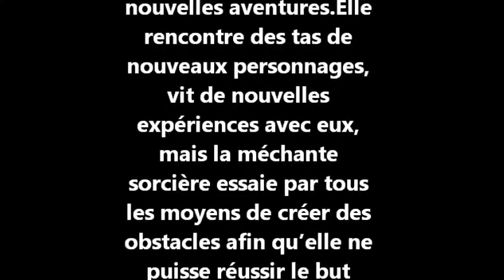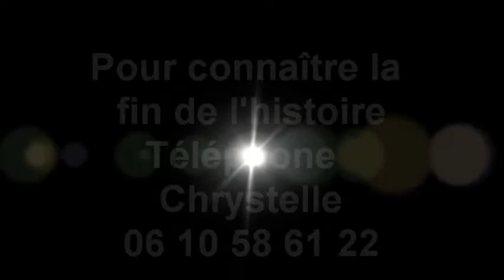Alice et la sorcière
Chorégraphie de Chrystelle Dubessy
Danseuse: Chrystelle Dubessy, Géraldine Hilaire, Laetitia Legros